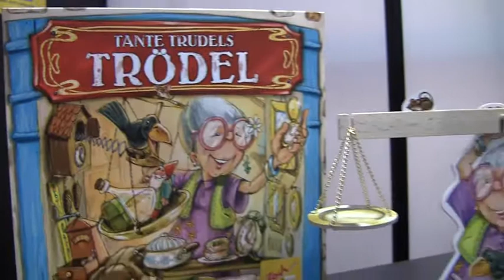Zoch zeigt Tante Trudels Trödel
Im Trödelladen von Tante Trudel geht es rund zu. Hier wird gekauft und geogen bis die Balken krachen.

spieletest.at zeigt Dir das Spiel auf der Spiel und Comic Action in Essen 2011.